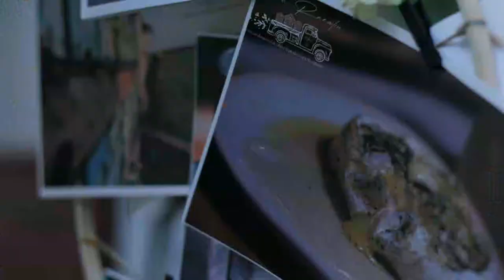Grădina cu ii, ediția a VI-a - Invitată – Șezătoarea Borlești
Duminică, 23 iunie 2024
Muzeul de Etnografie Piatra-Neamț

Șezătoarea Borlești  reprezintă  o comunitate care respecta trecutul, se implica în prezent și are grijă pentru viitor. A fost înființată în anul 2013 la inițiativa doamnei Maria-Daniela Handaric-Burghelea, pornind de la ideea de a recupera cămașa tradițională de sărbătoare care se purta, odată, în comună. În mai mult de un deceniu de activitate, a devenit un model de implicare comunitară, de conservare a valorilor tradiționale, de sustenabilitate, în această societate de consum.
Cele 40 de membre active au organizat numeroase manifestări care au adus laolaltă săteni și oaspeți dinafară, toți cu dragoste pentru tradiții. Întâlnirile săptămânale ale doamnelor și domnișoarelor care coseau ii, activitățile desfășurate în școli, cu scopul de a promova portul popular, expozițiile anuale de Ziua Universală a Iei au reprezentat tot atâtea oportunități de învățare, dar și de socializare.
În anul 2023, când Șezătoarea Borlești a împlinit 10 ani de activitate, Asociația Satul Sustenabil (președinte Vasilica Racariu) a derulat proiectul finanțat de Administrația Fondului Cultural Național afcn „Altița ulițelor din Borlești” în cadrul căruia au fost adunate și cercetate 46 de cămăși vechi din comună, s-au desfășurat ateliere, prezentări, rezultatul final fiind albumul „Cufărul Borleștiului”.
În luna mai 2024, comunitatea a fost invitată la Romanian Creative Week de la Iași cu proiectul The Living Thread: oameni diferiți, care nu au cusut/purtat o cămașă tradițională, au cusut la o astfel de piesă vestimentară.
Grădina cu ii din acest an a avut un format diferit de anii anteriori: o expoziție ce a cuprins cămăși tradiționale femeiești din Borlești, vechi și noi, alături de standuri cu vânzare.

video protejat prin drepturi de autor - Brândușa Balan - @motionARThoughts